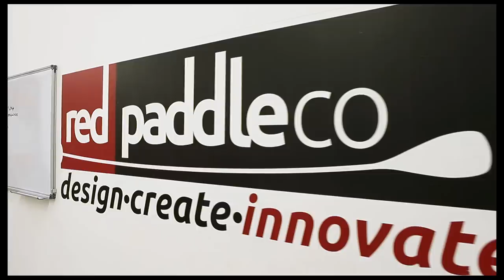Why buy a Red Paddle Co board - English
A short video to give you a quick taste of why we do what we do at Red Paddle Co! To find out more information on Why you should choose a Red Paddle Co board just head